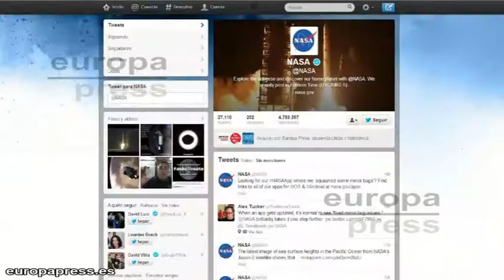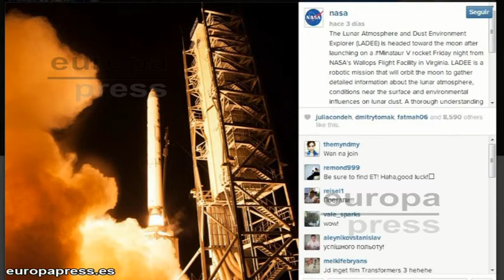La NASA lanza un perfil oficial en Instagram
La NASA acaba de lanzar un perfil oficial en Instagram con el fin de compartir imágenes del Universo con sus seguidores. La agencia espacial expresa en su página web que esta iniciativa surge  al constatar que existe "un apasionado grupo de usuarios que tienen hambre de fotos nuevas y emocionantes".